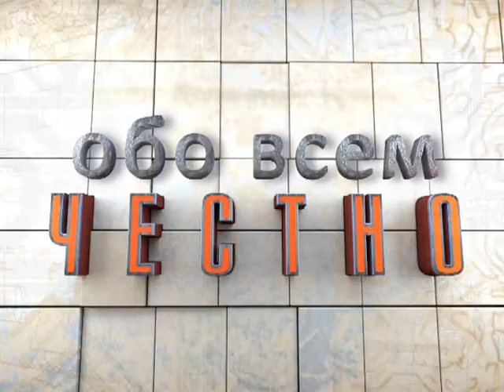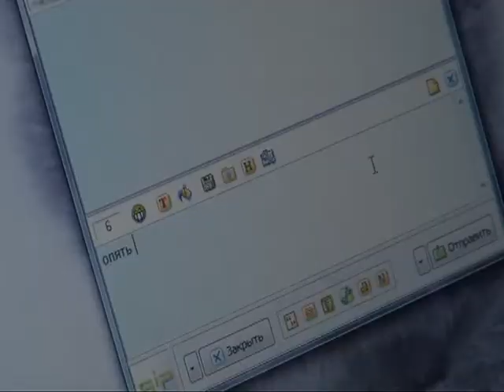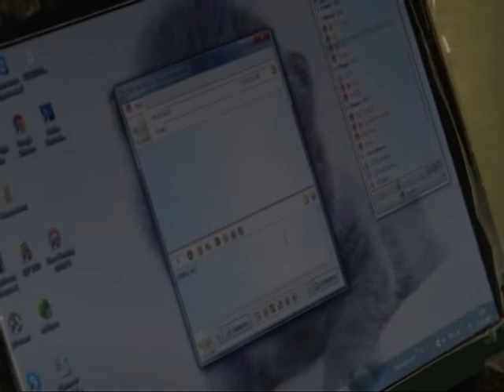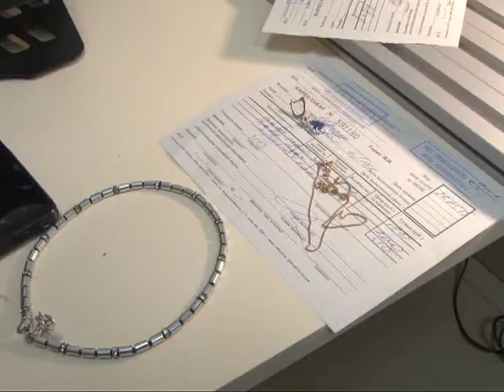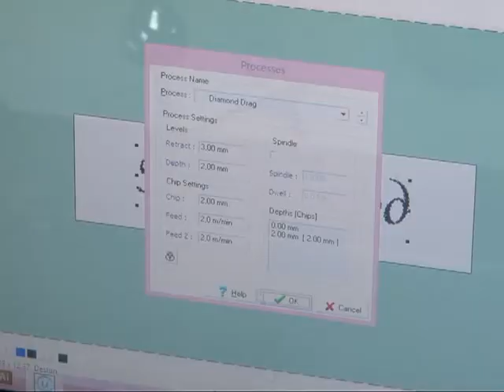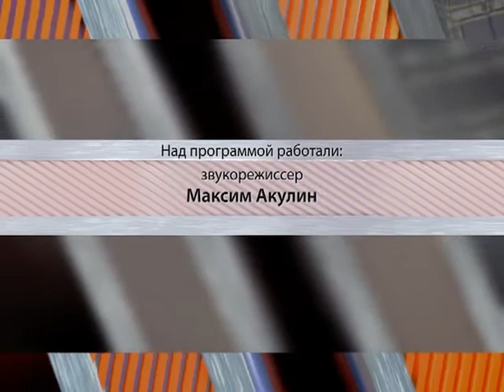Обо всем честно 05.06.15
Мы узнаем, какими способами можно побороть бессонницу, не используя снотворные. А далее поговорим о том, как отличить золото от подделки, где  стоит покупать золотые украшения, а где нет и как ухаживать за ними в  домашних условиях.